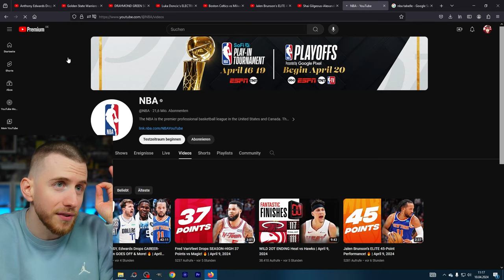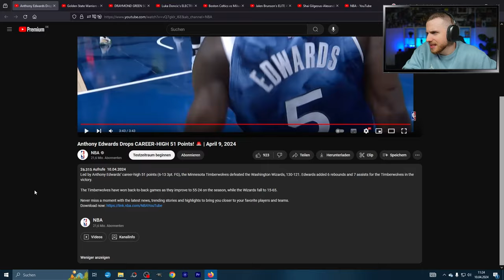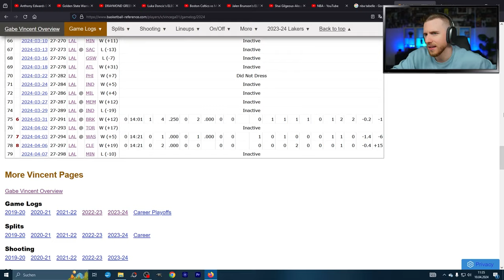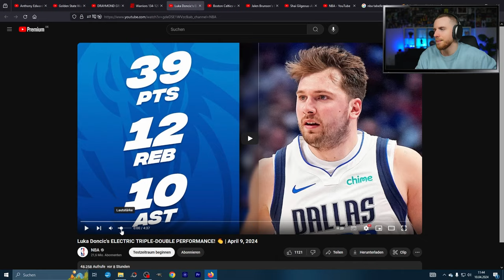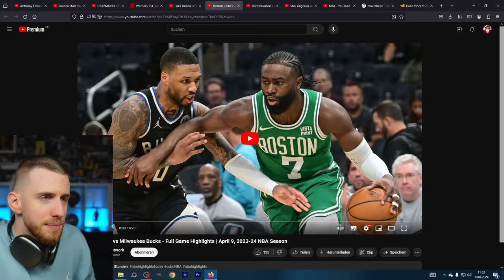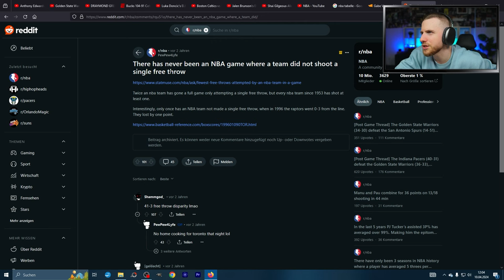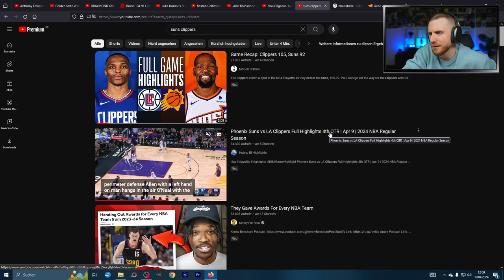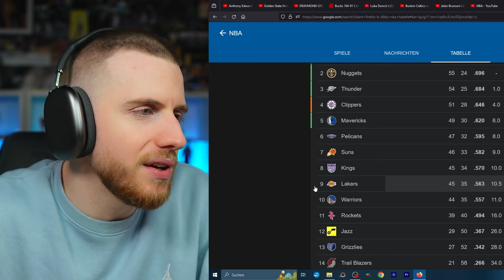LEBRON vs CURRY!! Celtics schreiben Geschichte | Ant Career High | KBJ Show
MAB Podcast

KBJ Show!! Yessir, zur Saison 2023/2024 bringen wir die KBJ Show zurück auf eure Bildschirme. Das heißt die wichtigsten, besten, nicesten NBA Highlights der letzten Tage alles in einem Video. Diesmal mit dem Career High von Anthony Edwards 51 Punkte. Außerdem Lakers vs Warriors im Duell um die Play-In Plätze. Also LeBron James vs Steph Curry. Dazu noch schreiben die Celtics Geschichte mit 0 Freiwürfen in einem Spiel. Außerdem Jalen brunson mit 45 Punkten, Luka Doncic legt ein heftiges Triple Double aud und Shai droppt 40 Punkte. Bucks besiegen endlich mal wieder ein Team, diesmal die Celtics mit Jayson Tatum. Giannis & Dame sind wieder happy.

00:00 Intro
00:49 Wir kommentieren LIVE Bucks vs Magic
01:21 Ant 51 Punkte Career High
07:29 Lakers vs Warriors
27:05 Luka Triple Double (Nasty Highlights)
36:46 Celtics vs Bucks
45:05 Celtics schreiben Geschichte
48:35 Brunson 45 Punkte
52:14 Suns Blamieren sich, kommen aber zurück
56:21 Shai 40 Punkte Clutch
01:00:47 Tabelle NBA aktuell
01:05:29 Warum gestern kein KBJ?
01:06:36 LeBrons Podcast mit JJ
01:07:53 Alle NBA Awards im 5 Viertel Podcast
01:08:24 Outro